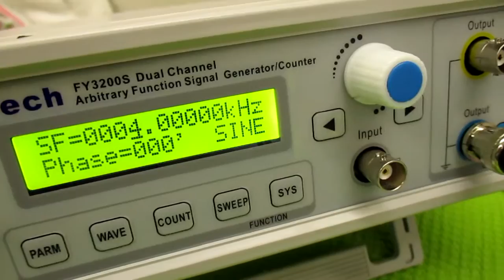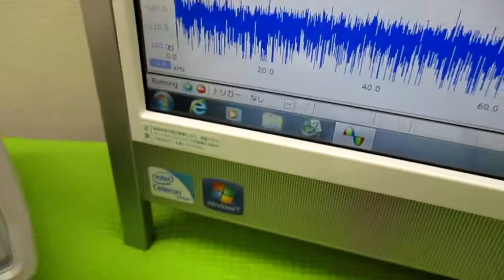音と超音波の組み合わせを利用した超音波制御技術